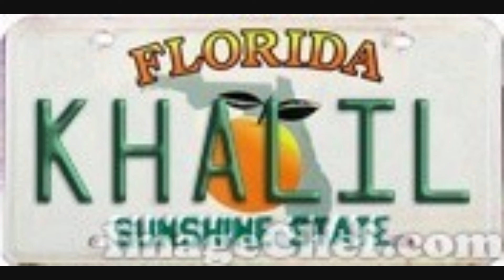CULTURA MUSICAL LATINA 04 - TRIBUTO A ARSENIO - GRUPO FOLKLÓRICO EXPERIMENTAL NUEVAYORQUINO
Este es un homenaje a Arsenio Rodríguez "El Ciego Maravilloso de Cuba", fue en "El Hotel Hilton" de New York y participaron, Chocolate Armenteros (Trompeta), Nelson Gonzalez (Tres), Andy Gonzalez (Bajo), Jorge Maldonado (Voz), Israel Berrios (Voz), Pedro Martínez (Voz), Charlie Santiago (Timbal), Guido (Trompeta), Oscar Hernandez (Piano), Reinaldo Jorge (Trombón), Tony Rosas (Trompeta). Invitado: Eddie Palmieri (Piano).

01.* PA'  QUE GOCEN
02.* EL ELEMENTO DEL BRONX
03.* LA VIDA SIN SUEÑOS
04.* ÑAÑA ASERE
05.* EMILIO DOLORES
06.* EL GUAYO
07.* PERDÓN
08.* ANABACOA (EDDIE PALMIERI EN EL PIANO)
09.* ÁFRICA